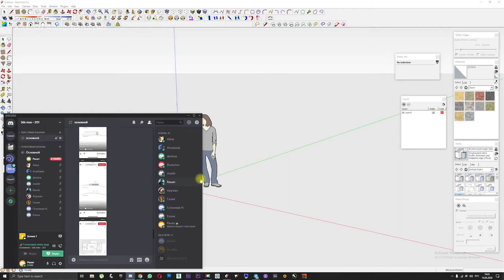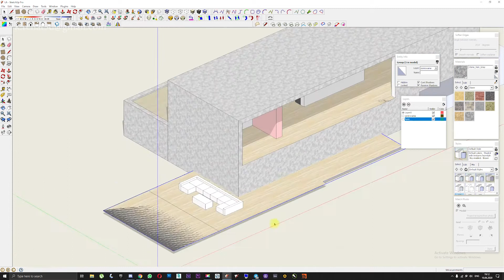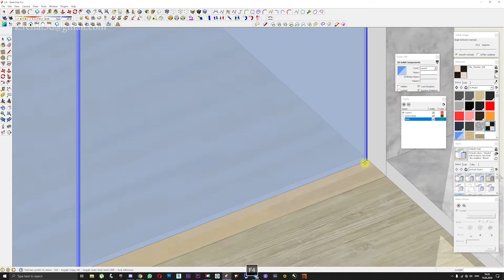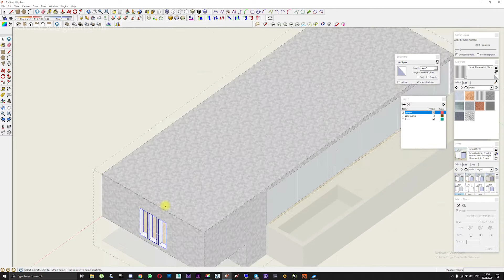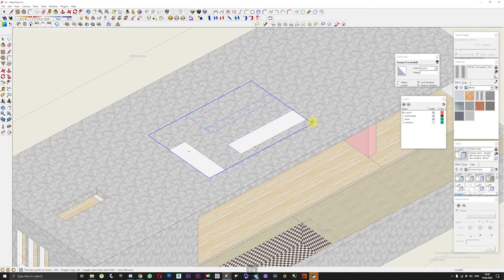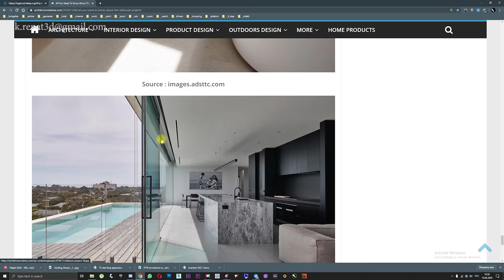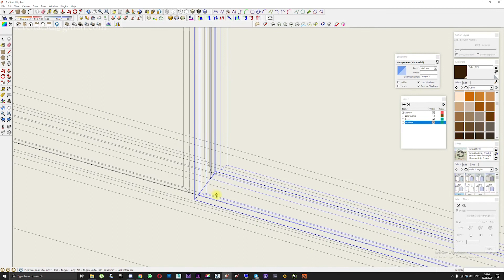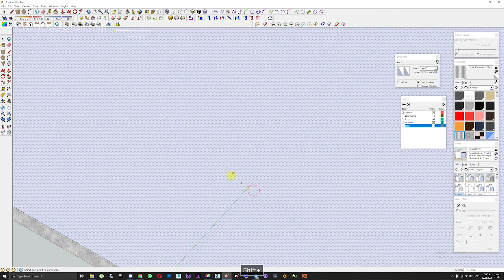Моделирование и визуализация жилого дома. Часть 2. Построение модели в SketchUp.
В данной серии уроков будет рассмотрен пример создания архитектурного проекта с целью разобрать подробно моделирование, настройку материалов и визуализации.
SketchUp. 3ds Max 2018. V-ray. Photoshop. - в проекте я использую эти программы.